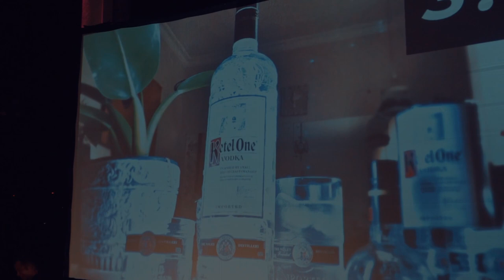World Class 2021 | Final | Cayman Islands - Aurellio Minervino from Tillies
The first finalis Aurellio Minervino from Tillies